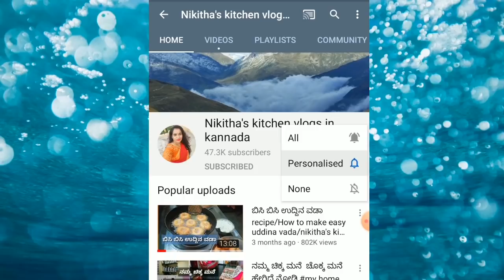🎂 ಕೇಳಿ ನನ್ನ ಮಗನ ಧ್ವನಿಯಲ್ಲಿ/ with out oven, with out cooker ಮಾಡಿ sponge ಟೂಟಿ ಫ್ರೂಟಿ ಕೇಕ್ cake...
Thank u for watching...  bye bye🙏